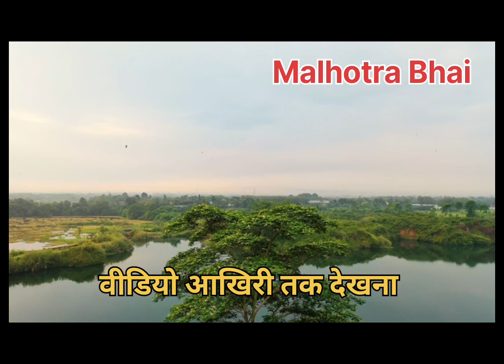2 साल तक किया गैंगरेप | रेप के बाद प्रेग्नेंट हुई नाबालिग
2 साल तक किया गैंगरेप | रेप के बाद प्रेग्नेंट हुई नाबालिग ||